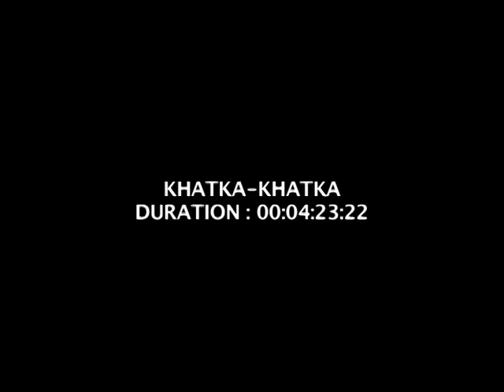Making Of Khatkaa Khatkaa "From Sydney With Love" ( EXCLUSIVE HD )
Releasing 31st August, Pramod Films presents 'From Sydney With Love'.
Bollywood's new Fam-Com of the year. Catch the Exclusive Theatrical Trailer of the most awaited Family Comedy of 2012 starring Prateek Chakravorty, Ssharad Malhotra, Bidita Bag, Evelyn Sharma, Karan Sagoo, Reshmi Ghosh.

Written & Directed by Prateek Chakravorty Produced by Lakshmi Chakravorty & Prateek Chakravorty